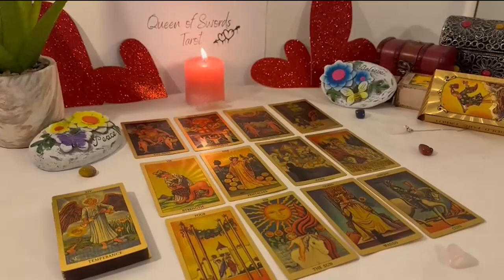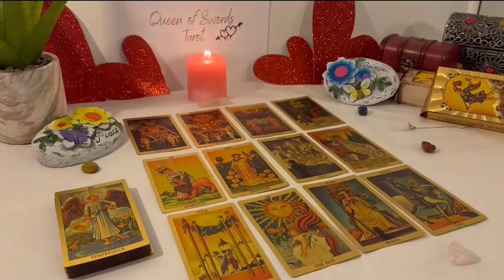SAGITTARIUS🎈PREPARE YOURSELF TO HEAR THE TRUTH FROM THIS PERSON😯THEIR ATTENTIONS😱 APRIL 2023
Sagittarius Love
Sagittarius 2023
Sagittarius today
Sagittarius April